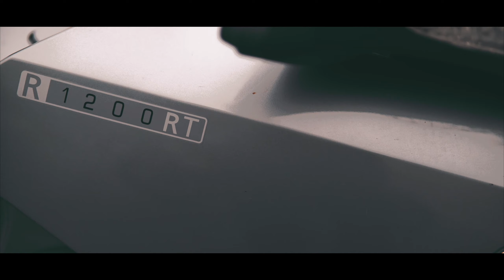Motovlog.de JHV - Die Panne kommt zum Schluss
Das größte Lob für mich ist, wenn Du mir einen Kommentar hinterlassen würdest.
Kapitelmarken findest Du hier ⤵

00:00 Video Start
00:06 Guten Morgen - Saustall im Zimmer und Regenängste
01:29 Magic beim Aufräumen
01:52 Intro
02:00 Der Anfang vom Abschied
02:04 Der Anfang vom Abschied
02:28 Definition einer Ehe *g
02:32 Definition einer Ehe *g
02:50 Ingenieursmäßiges Koppeln von Gegensprechanlagen
03:36 GoPro, Sena, Mesh und anderes Frag Rhönschrat
06:48 Cinematic 1
07:32 Reifenpanne - so ein Schei**
09:05 Abfahrt
09:42 Abfahrt
12:32 Unsere Wege trennen sich
13:24 Endlich zu Hause angekommen
Meine derzeitige Ausrüstung:

Kameras:
- Sony A7III - Sony A7II
- Sony NEX 7
- Sony FDR-X3000
- 2x Sony AS50
- Canon 70D
- DJI Osmo Pocket
- iPhone X
- LG V30

Objektive:
- Sony 24-105 F4 G FE
- Sigma 24mm 1.4 FE (Sony E-Mount)
- Sony 28-70mm 3.5 FE
- Sony 16-55 OSS
- Canon 18-55mm 3.5

Mikrofone:
- Rode smartLav+
- Rode Video Micro
- Rode Wireless GO

Motorräder
- Sommer: BMW F650 GS (Twin Spark)- Winter:   Aprilia Pegaso 650 (ML / Cube)

Weitere Hardware:
- Macbook Pro 13' i7 (2017)
- Final Cut Pro X
- Motion 5
- Compressor

*) Links zu Amazon sind sog. Kauft Ihr über diese Links, bleibt für Euch der Preis absolut identisch, ich bekomme jedoch ein paar cent vom Kaufpreis ab.